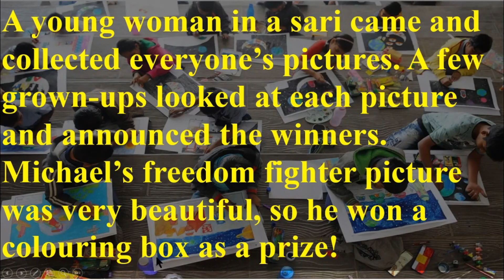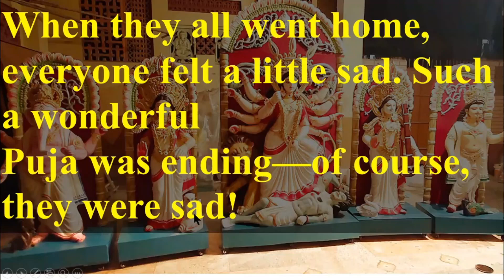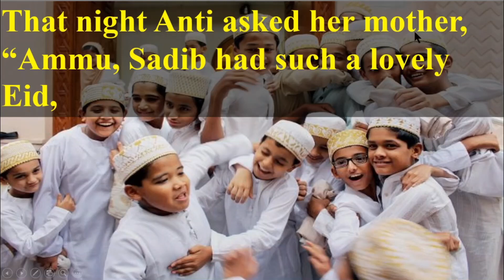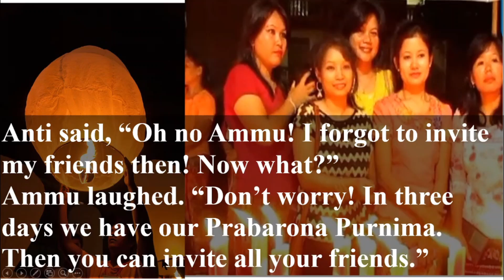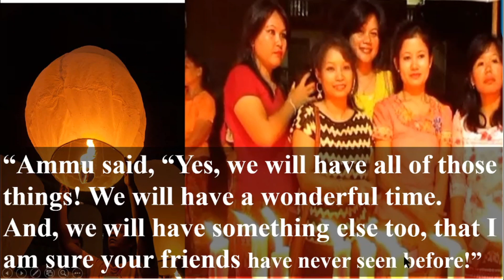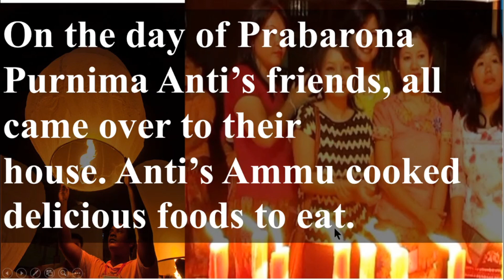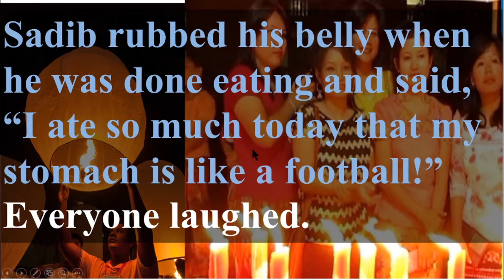ইংরেজি ৬ষ্ঠ শ্রেণি অধ্যায় ১৮ লেসন ১৮.৪,পৃষ্ঠা ১৪৪, ইংরেজী ১ম পত্র ৬ষ্ঠ শ্রেণি, Emam Azam, 1 Hour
ইংরেজি ৬ষ্ঠ শ্রেণি অধ্যায় ১৮ লেসন ১৮.৪,পৃষ্ঠা ১৪৪,  ইংরেজী ১ম পত্র ৬ষ্ঠ শ্রেণি, Emam Azam, 1 Hour School, @1HourSchool